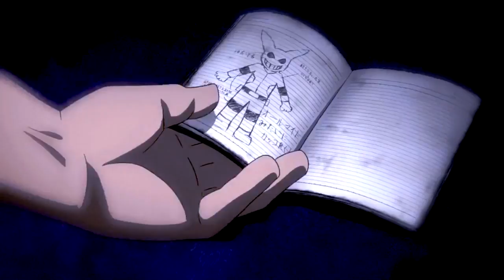Boku no Hero Academia「AMV」- Whispers In My Head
Hey guys ! Its me Izaya with a new AMV , I hope you like it and learn one thing "HERO FOR FUN" ^-^